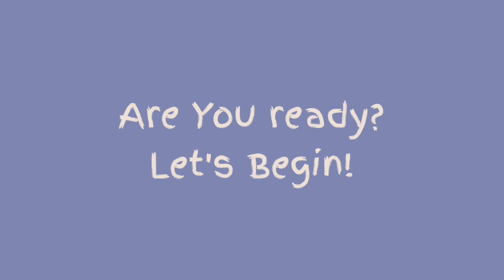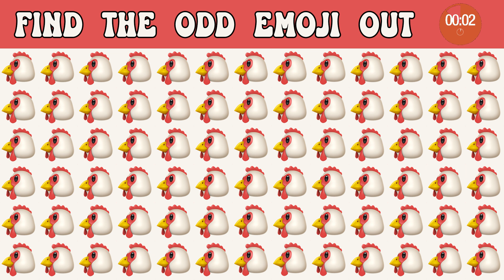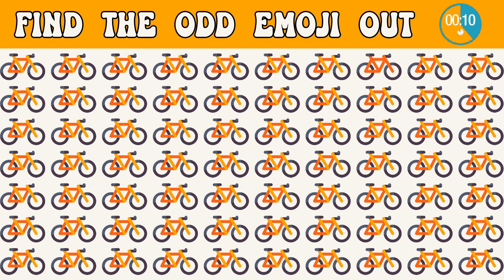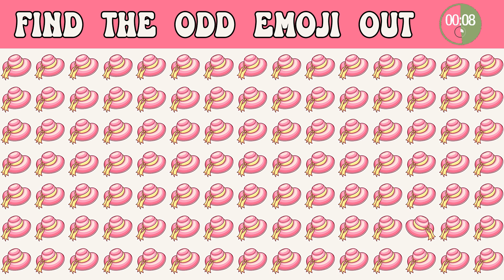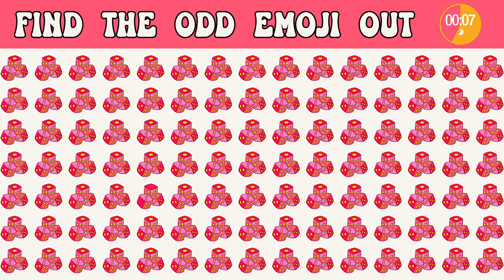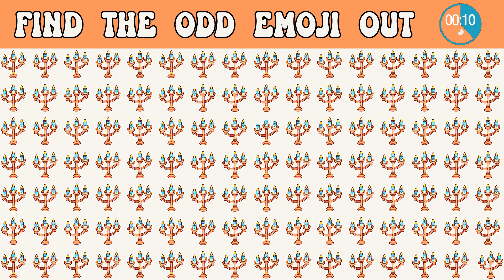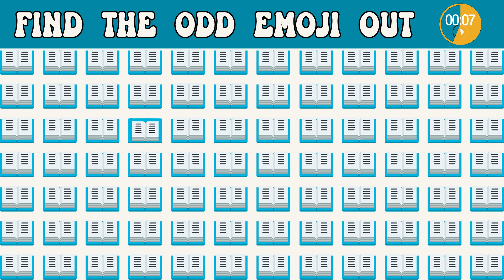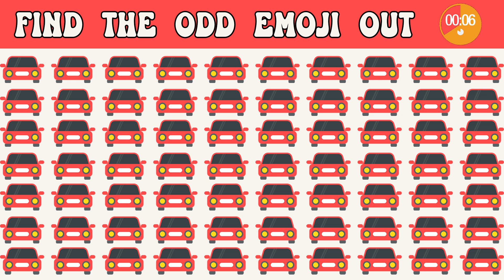HOW GOOD ARE YOUR EYES #54 | Find The Odd Emoji Out | Emoji Puzzle Quiz